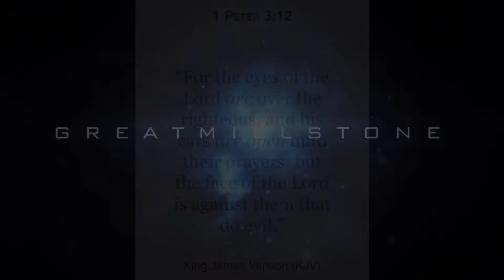The Chariots are Always Watching! 👀